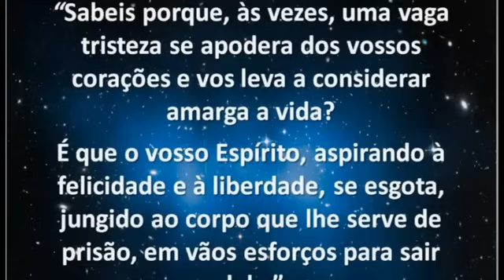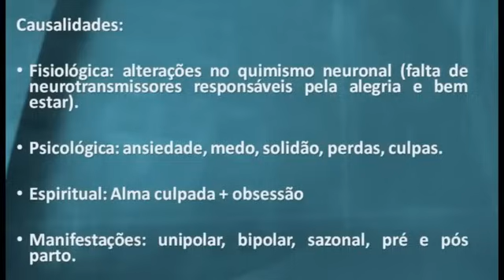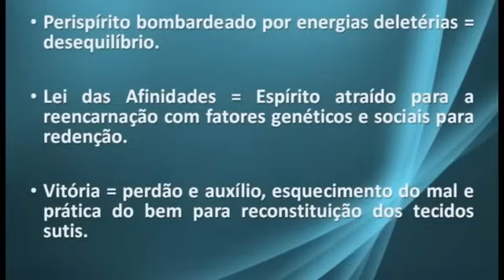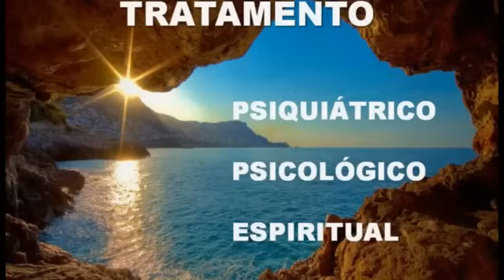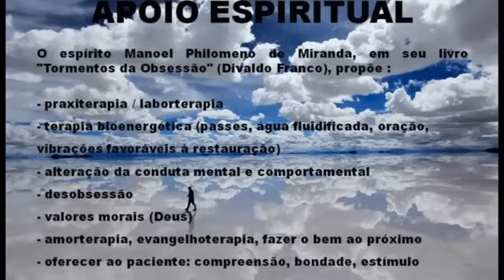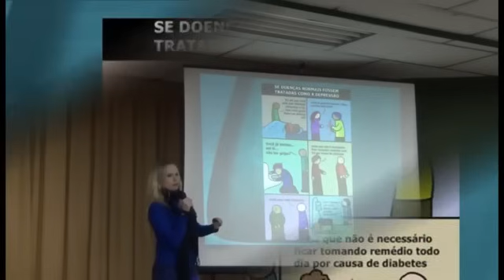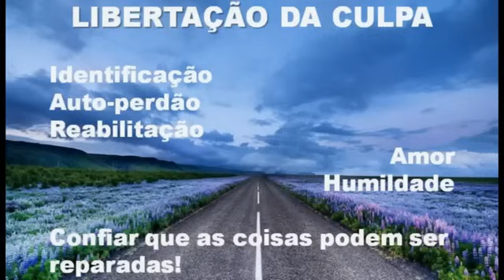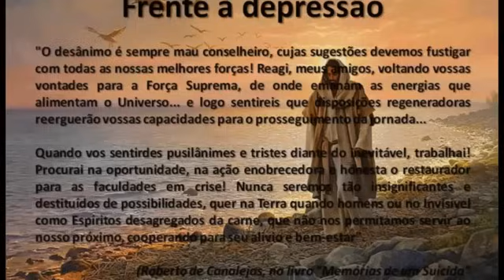DEPRESSÃO segundo a PSICOLOGIA ESPÍRITA | Michelle Ponzoni dos Santos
Palestra realizada no Grupo Espírita Francisco Xavier, em Junho de 2016, no ciclo de encontros fraternos promovido pela AMERGS.

Reprise do Acervo TV AMERGS

Amazon (capa-comum e Ebook):